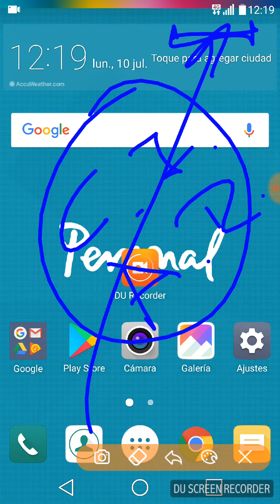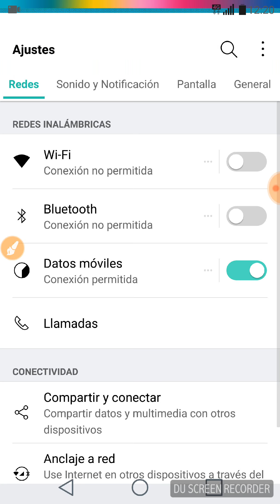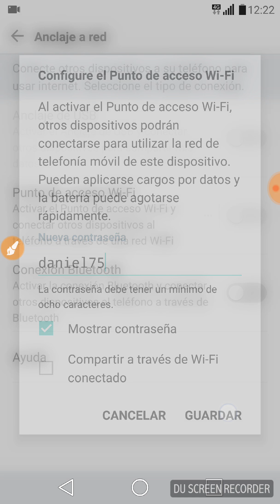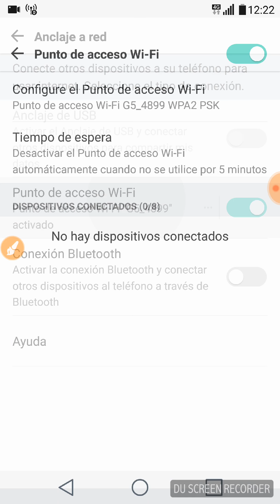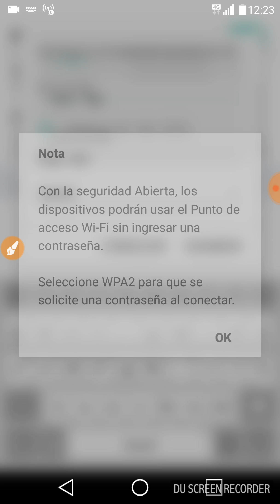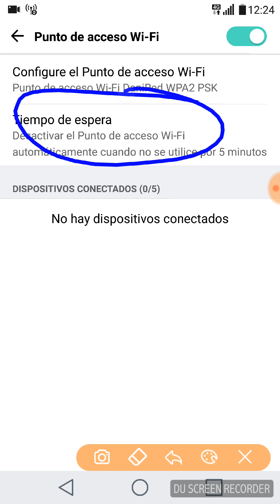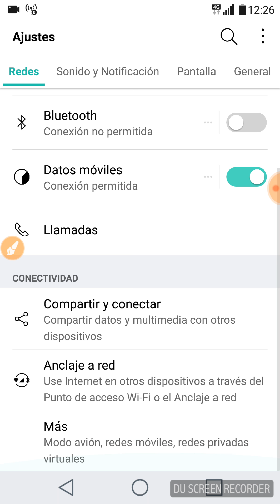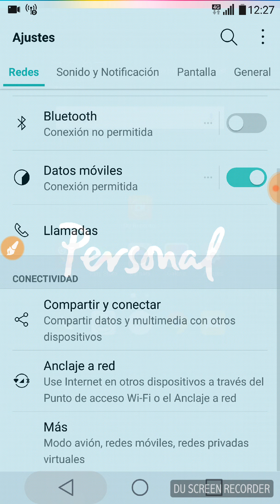Usar y Configurar Zona Wi-Fi (Compartir Internet) en LG G5 con Android 6 Marshmallow.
Utilizar la funcionalidad de compartir internet o zona Wi-Fi para compartir la conexión de datos móviles con otros dispositivos a través de una conexión de Wi-Fi. Como activarla y desactivarla y como configurar la funcionalidad anclar internet. Para equipos Lg con sistema operativo Android 6 Marshmallow.